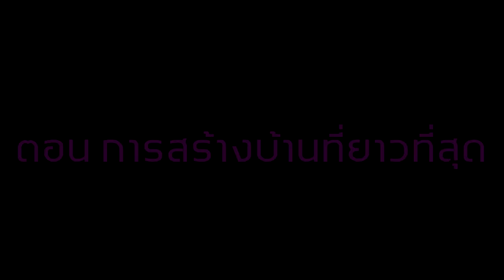จะเกิดอะไรขึ้น? เมื่อ ทุกคน ต้องสร้างบ้านที่ยาวที่สุดในโลก! (Minecraft Noob Vs Pro Vs Hacker Vs God)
วันนี้นะครับมันจะเป็นยังไงถ้า ทุกคน ต้องมาสร้างบ้านที่ยาวที่สุดในโลกนี้...ใครจะสามารถสร้างได้ยาวกว่ากัน ไปรับชมพร้อมกันเลยครับ!!